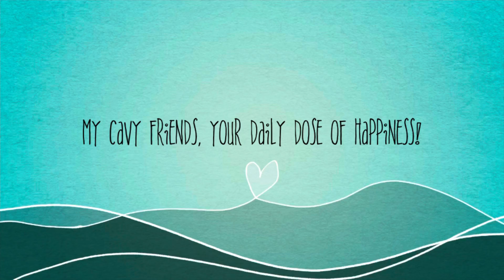🐹 MY CAVY FRIENDS: Tommy and Teddy | GUINEA PIG TRAILER 🐹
☘️🌿 Hay, Hay, Hay Friends!!! 🌿🍃

🐹 We’re Tommy and Teddy— your daily dose of happiness!! 💝 We are guinea piggy bros and best friends from Australia 🇦🇺  We love all things hay, veggie and cuddles 🥰🤗 We are wheeky excited to share our cheeky happy adventures with you all!! ❤️🌈  Come say hi and let’s be friends! ☘️🍃🥬🥬

Use our hashtag

Much love,
🐹 Tommy and Teddy 🐹